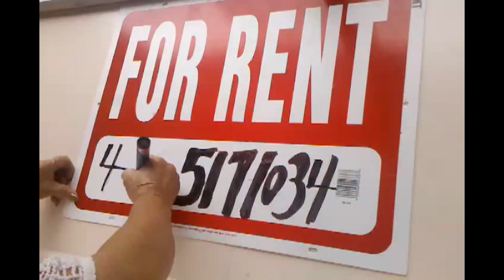or Text /Email